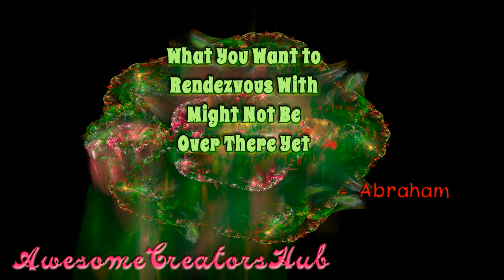Abraham Hicks: What You Want to Rendezvous With Might Not Be Over There Yet